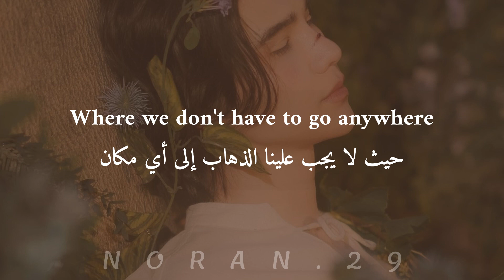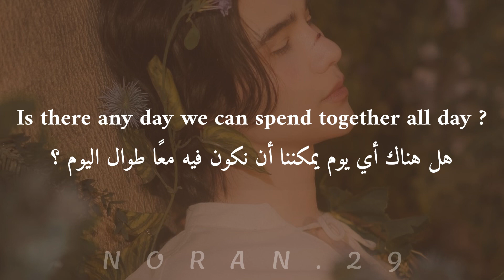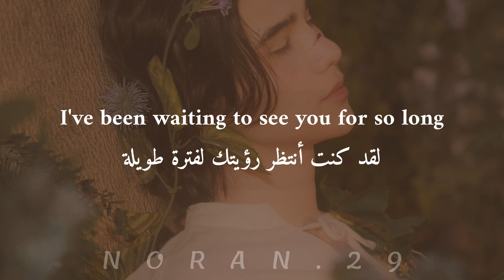Jeff Satur - Saturdayss (Bonus Track)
🛑 الترجمة بالمعنى و ليست حرفية 🛑